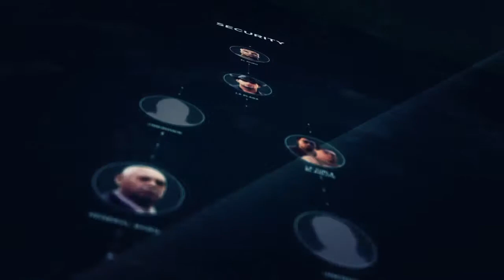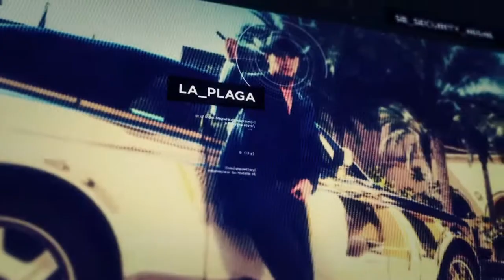Ghost Recon wildlands # 2